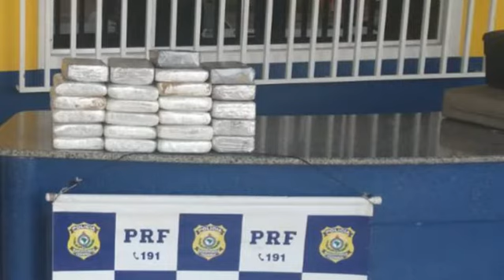25 DROGAS GAZETA ALERTA 1